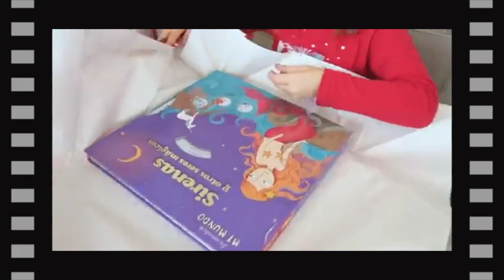Council Estate To Private School To No School! Family Fizz